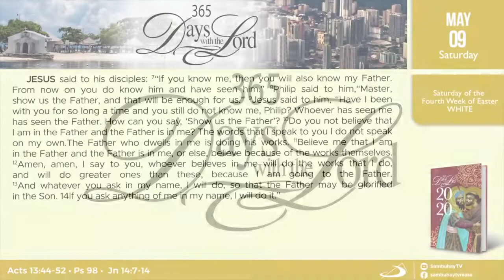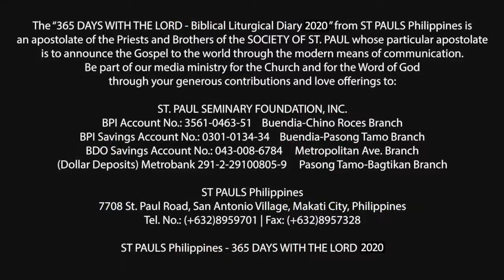365 DWTL | Friday of Fourth Week of Easter | May 8, 2020